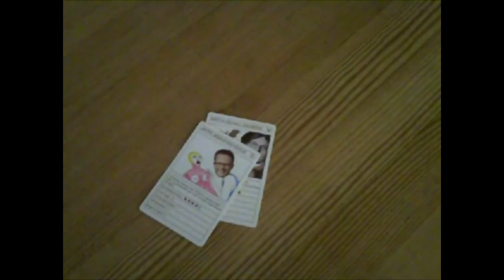Magtspillet vs. Kedsomhed Part 4 - Flødebolle-rekordforsøg.avi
Der er masser af ting at lave, hvis man keder sig. Hvorfor ikke prøve at slå verdensrekorden i flødebollespisning som vores ven her? Magtspillet er et politisk-satirisk kortspil renset for kedsomhed.
Speak: Jacob Lybek
Skuespiller: René Roland